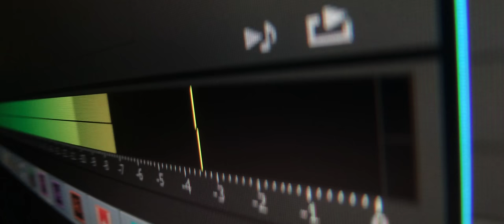Roomba Poops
Thanks to Merilee Nixon for the intro!